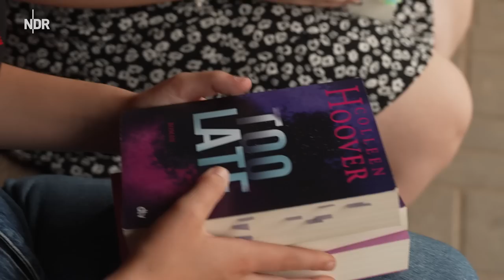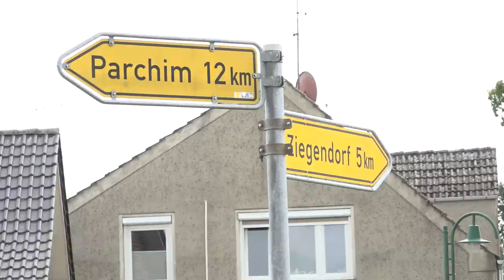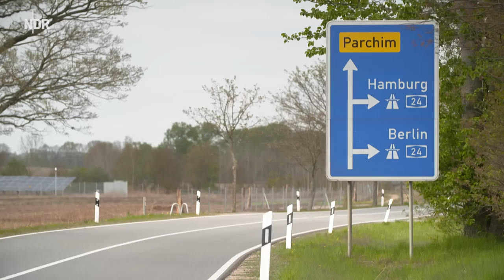Hund, Katze, Muckis- Paulas Leben im Runddorf | Neues aus Karrenzin I Folge 3 I NDR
Im Dorf Karrenzin wohnen nur zwei Teenagerinnen. Eine davon ist Paula.

Im Dorf ist kaum was los und man kommt nicht weg, weil der Bus so selten fährt. Ein nerviges Dauerthema für Paula. Drei Jahre noch, bis sie den Führerschein machen kann.

Aber sie weiß sich zu beschäftigen. Nachmittags sitzt Paula am liebsten mit ihrer Freundin Angelina an der Bushaltestelle und quatscht über Bücher und alles, was Mädchen bewegt.

Aber die 14jährige hat auch noch ein anderes, sehr außergewöhnliches Hobby. Sie macht Kraftsport. Die Leidenschaft dafür teilt sie mit ihrem Vater Mirko. Zur Zeit trainiert sie viel mit ihm, denn bald steht ein Wettkampf an.
Autorin: Friederike Venus, Felix Weichbrodt (jumpmedia)
Redaktion: Birgit Müller